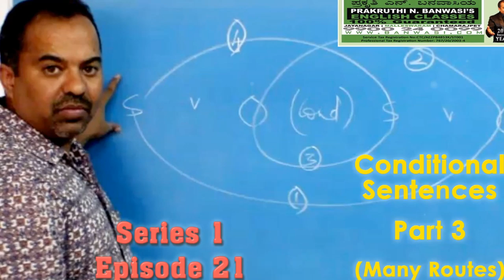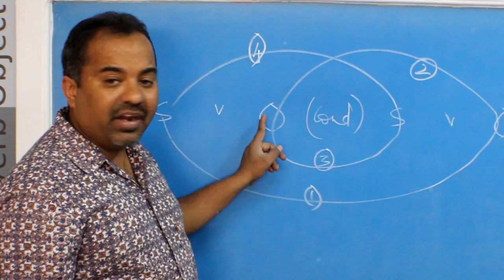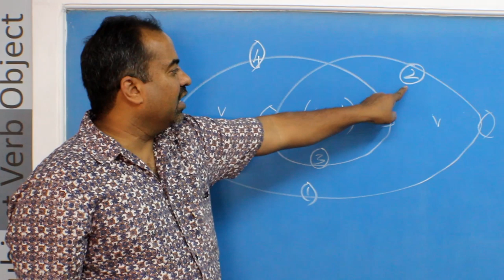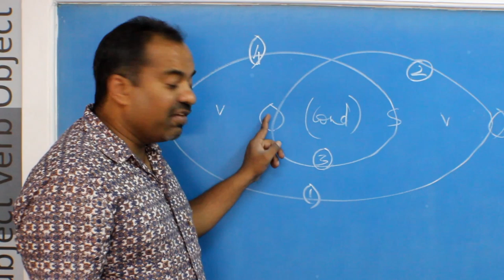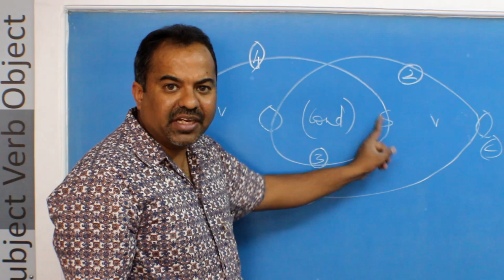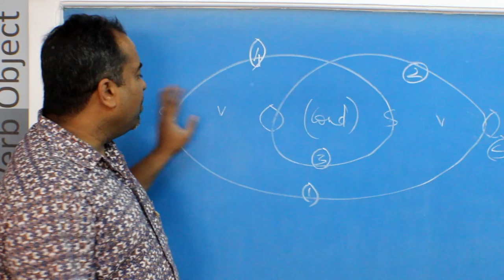Prakruthi N. Banwasi's (S1Epi21) English Improvement through Kannada (Mother Tongue)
Conditional Sentences Part 3 (Different Routes): This episode shows how practice of Conditional Sentences can be made interesting. Conditional sentences are very important as they crop up many times when we negotiate and before we take decisions. Making Conditional sentences are difficult as they are complex sentences. SVO format used till now was simple but here the format is SVO (Condition) SVO.